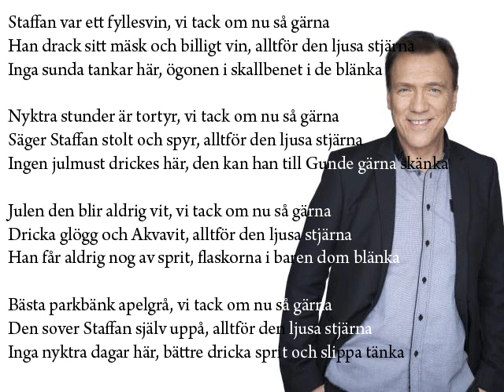Christer sjögren - staffan var ett fyllesvin